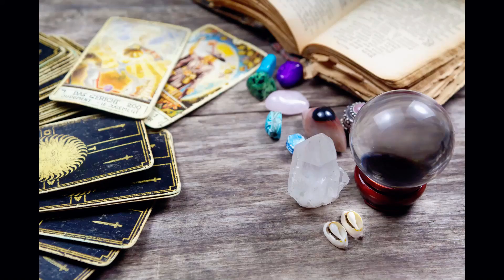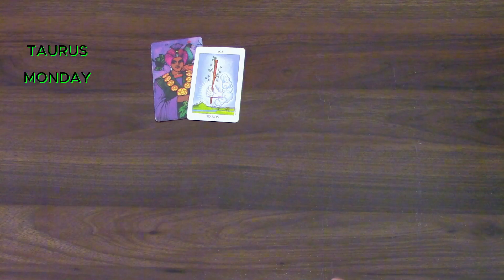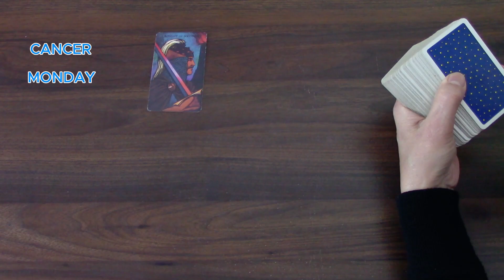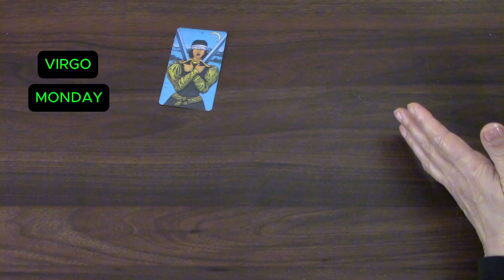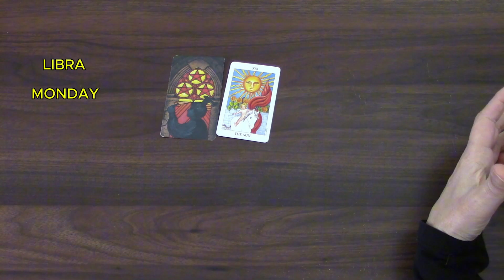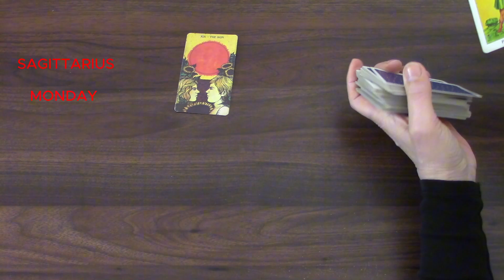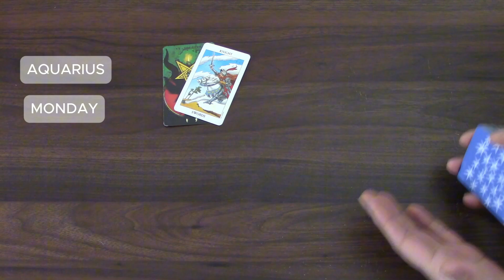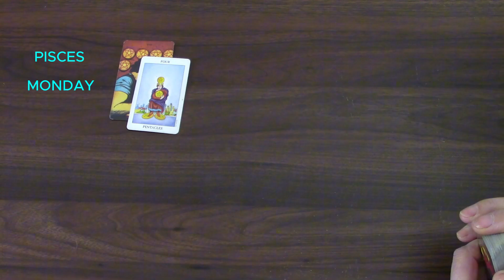MONDAY OCTOBER 7TH 2024 | ALL SIGNS | DAILY TAROT READING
This is your daily tarot cards reading for all signs for Monday the 7th of October 2024

 0:00 ARIES
 3:30 TAURUS
 6:22 GEMINI
 9:47 CANCER
12:51 LEO
15:18 VIRGO
18:15 LIBRA
20:47 SCORPIO
24:00 SAGITTARIUS
27:10 CAPRICORN
29:29 AQUARIUS
32:27  PISCES